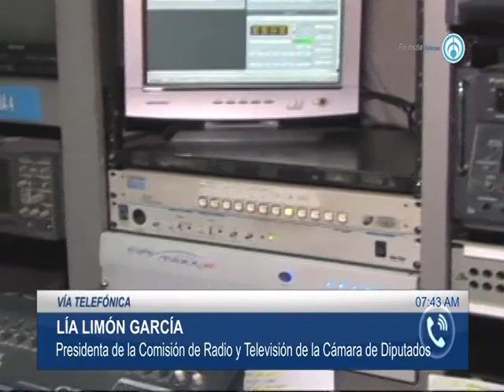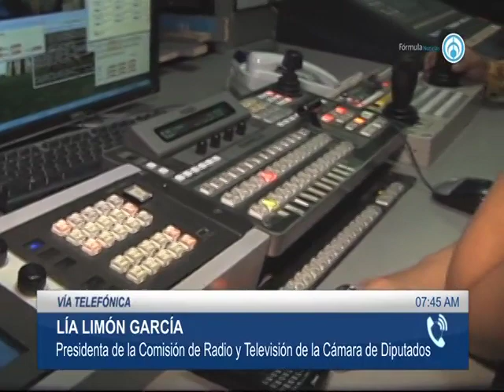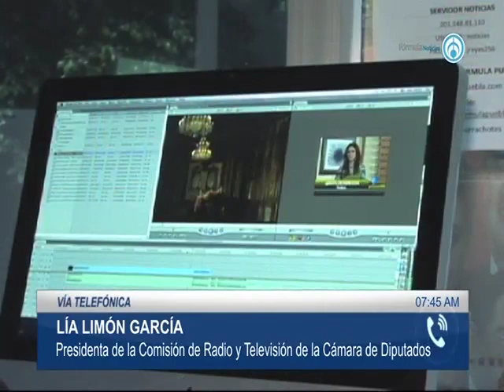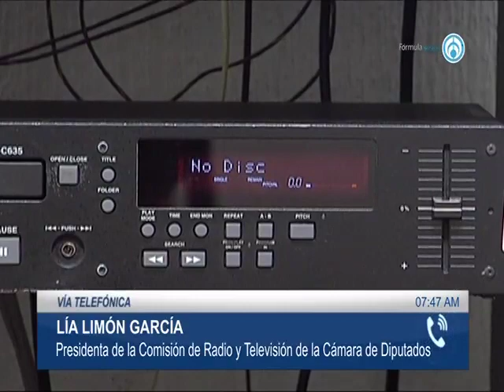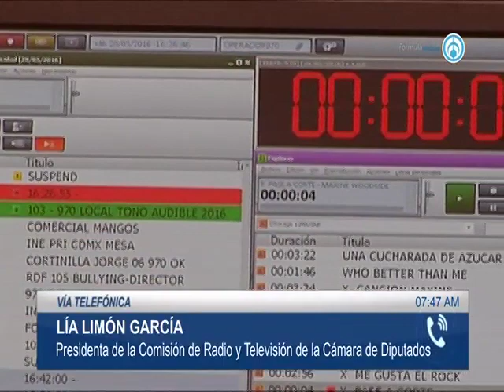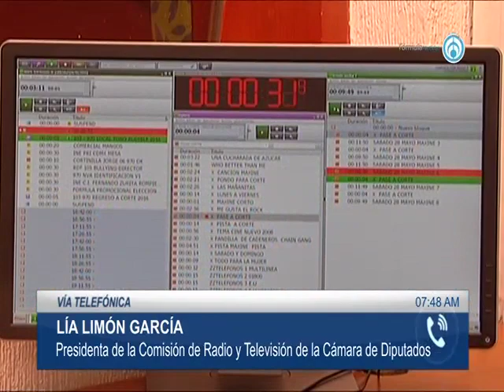Lía Limón García, Diputada del PVEM 290417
Lía Limón García, Diputada del PVEM y  Presidenta de la Comisión de Radio y Televisión de la Cámara de Diputados.